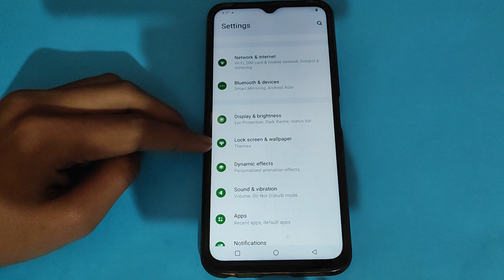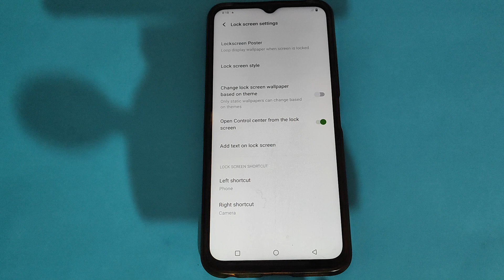How to off Open control center from the lock screen in Vivo Y33s , Open control center from the lock